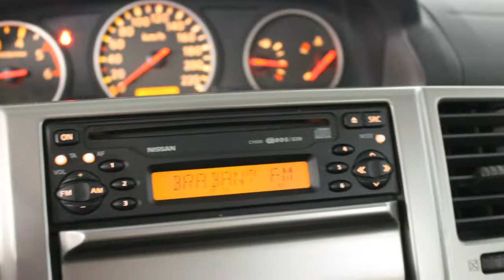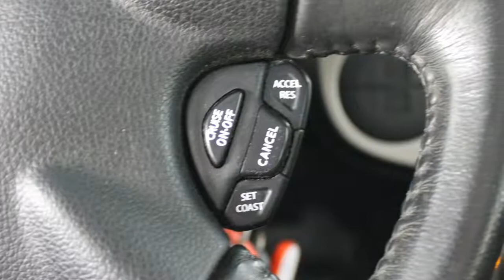Nissan X-Trail 2.2 dCi Columbia 2wd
20-SG-NR 133.034 km
  Prijs:     € 7.440
  Merk:     Nissan
  Model:     X-Trail
  Type:     2.2 dCi Columbia 2wd
  Carrosserievorm:     SUV (5 drs)
  Bouwjaar:     2006
  Transmissie:     handgeschakeld
  Kleur:     Licht grijs metallic
  BTW/Marge:     marge
  Brandstof:     diesel
  Energielabel:

Accessoires
* ABS
* Achterbank neerklapbaar in delen
* Achterbank verstelbaar
* Airbags
* Airco volautomatisch (ecc)
* Bagage-afdekhoes
* BAS
* Dakrails
* EBD
* Hoofdsteunen actief
* Isofix
* Side-airbags voor
* Startonderbreker
* Stuur bekleed met leder
* Trekhaak

Boekjes: Aanwezig

Daarnaast koopt u bij ons met Zekerheid! Bij aflevering namelijk een nieuwe APK keuring + vloeistofcontrole. Indien gewenst ook volledige garantie mogelijk. ACTIE !!! NU OOK 50/50 DEAL MOGELIJK OP AL ONZE OCCASIONS !!!

Aanbieder
Driessen Occasion Outlet
Hondsruglaan 97a
5628db Eindhoven